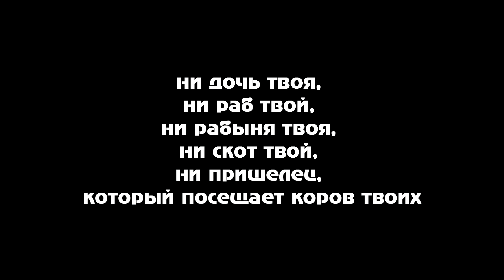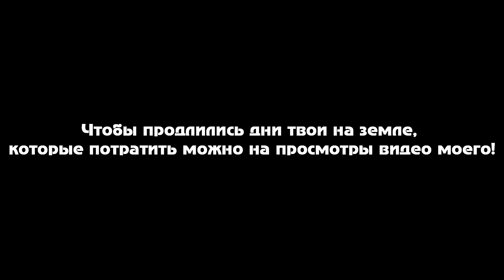10 заповедей подписчика Ведьмачьего канала Evoice Еrebus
Я Evoice Erebus, видео творящий для тебя!

1) - Да не будет у тебя других видео творящих перед голосом моим.

2) - Не делай себе кумира из других мейкеров видео, живущих выше неба и ниже земли. Ибо я Evoice Erebus видео творящий для тебя, наказывающий банами ненавидящих меня и прославляющий до тысячи родов любящих меня.

3) - Произноси имя Evoice Erebus всегда, ибо не оставлю я без награды того кто прославляет имя мое.

4) - Помни день пятничный или субботний, чтобы уделить время новому видео моему. Не работай, не учись, не делай дел никаких, ни ты, ни сын твой, ни дочь твоя, ни раб твой, ни рабыня твоя, ни скот твой, ни пришелец, который посещает коров твоих. Ведь эти дни священны и видео должны быть посвящены.

5) - Почитай отца твоего и мать твою, чтобы продлились дни твои на земле, которые потратить можно на просмотры видео моего.

6) - Лайкай видео мои!

7) - Комментируй видео мои!

8) - Делись видео моими!

9) - Не произноси слов критики в сторону видео моих!

10 - Не возжелай канал конкурента моего, ни его автора, ни видео его, ни всего, что есть у конкурента моего.

Подпишись на канал Evoice Erebusа, обзорщика ведьмачих билдов, РПГ любителя и  видео творящего для тебя и друзей твоих и семьи твоих, и детей твоих и рабов твоих, и домашних животных твоих и пришельцев живущих в доме твоем и тараканов в голове твоей живущих, ибо так сказал человек записавший видео для развлечения твоего))

♫ The Witcher OST ➲ Skellige Ard - Skellig Settle

★ Полезные ссылки ★
*На канале есть еще много крутого и очень удобно разбитого по плейлистам контента. Загляни на главную

★ Поддержать автора, с оповещением на стримах ★

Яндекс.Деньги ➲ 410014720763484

Мышь ➲ HP Omen 600